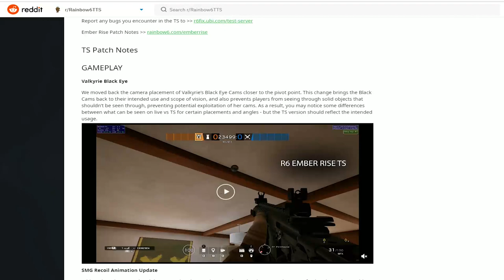Valkyrie RAGEMODE Enabled | Rainbow Six Siege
Valkyrie is pretty pissed right now. You don't want to mess with her. Screw the mpx! Shotgun, deagle and nitro cell is all I need. And the cams. Cams of death.